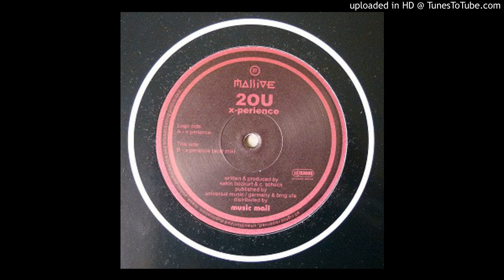2OU - X-Perience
Trance,Acid 2002